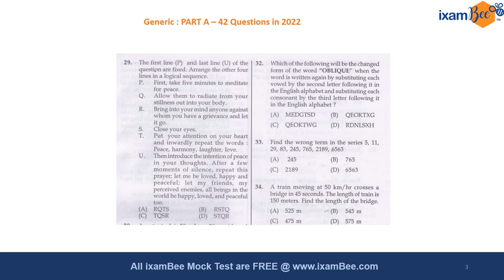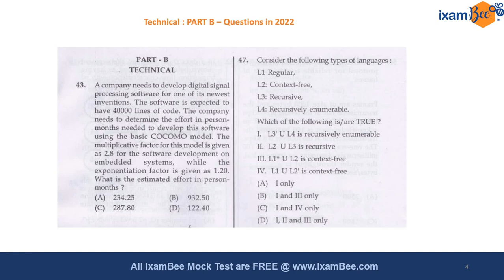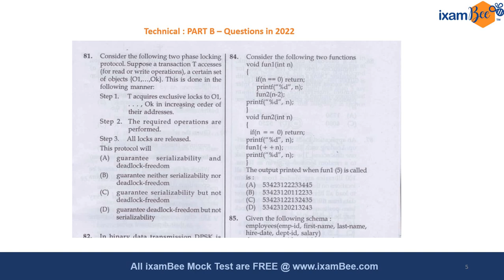NIC Recruitment 2023 | NIC Previous Year Paper | National Informatics Centre | Jayanti Mishra